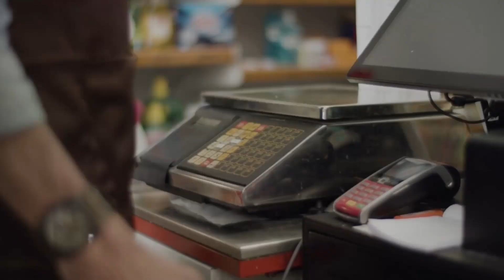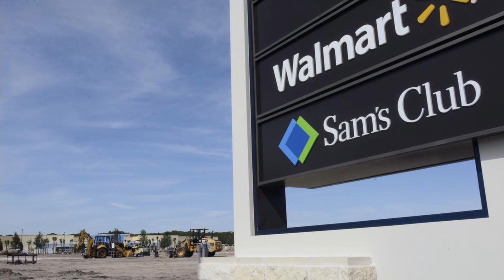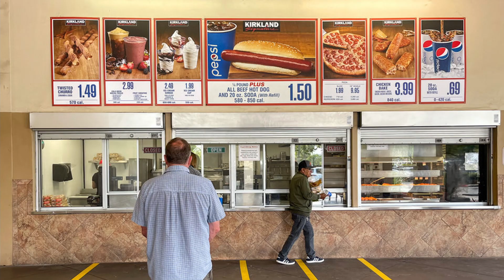What I Know About: Grocery Stores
Grocery stores are one of the most interesting places to go from local groceries to the big well-known chains, allow me to elucidate you about my thoughts about the places that bring you your food.